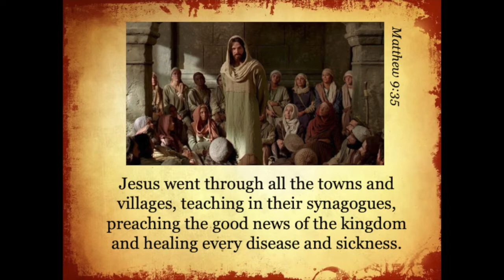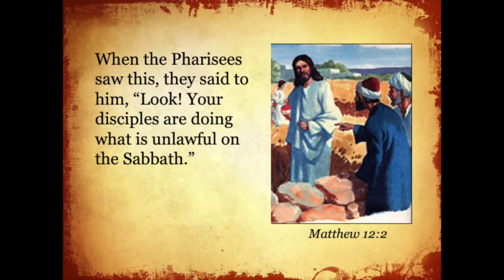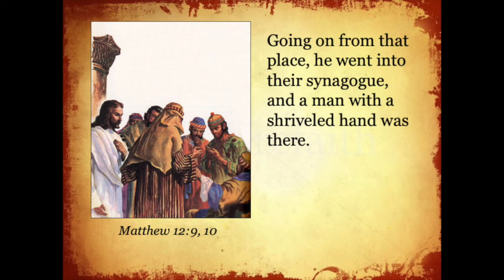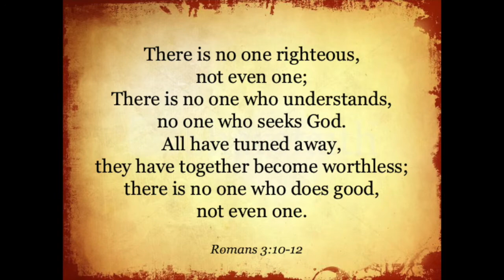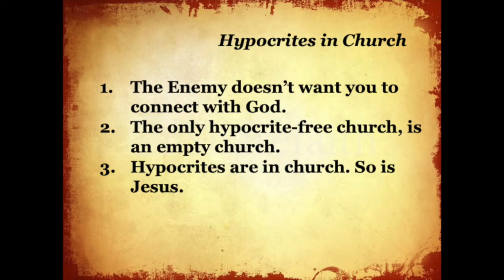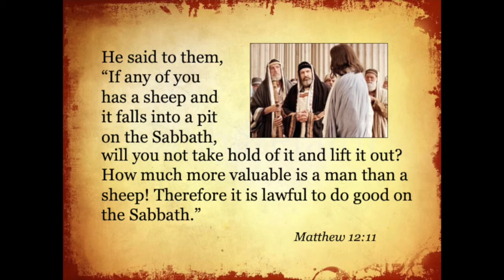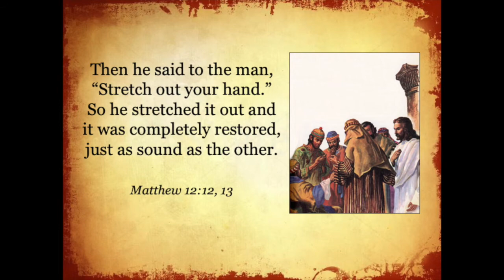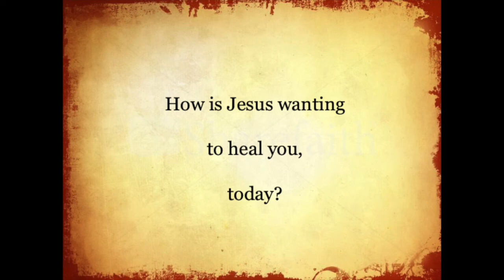"Hypocrites in Church" by Pastor Dave VandeVere